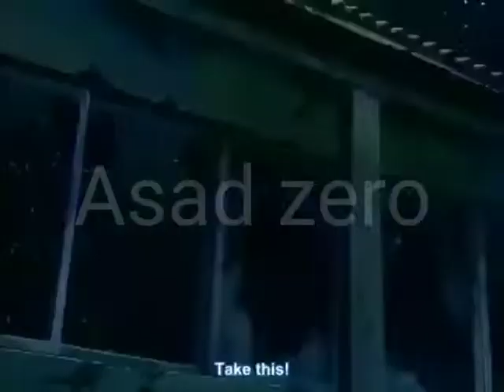Detective conan football kick hit